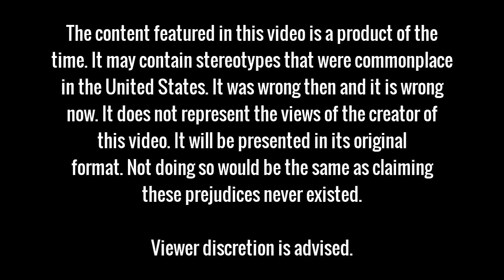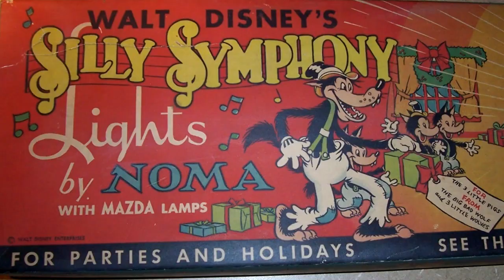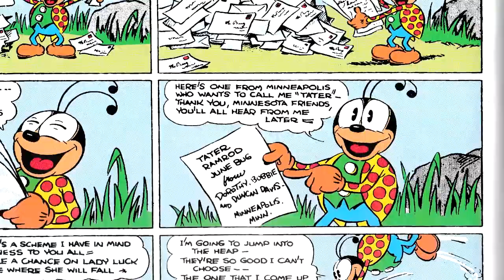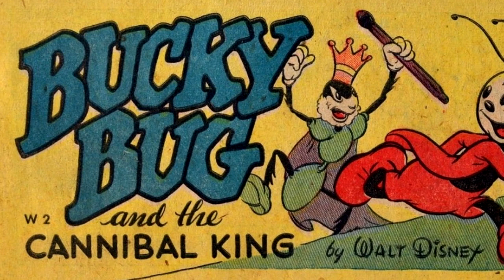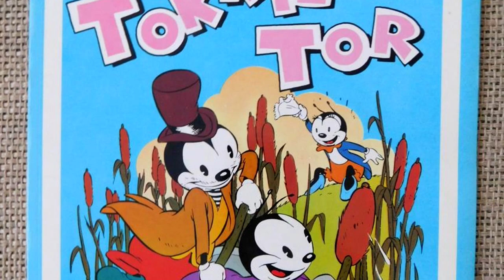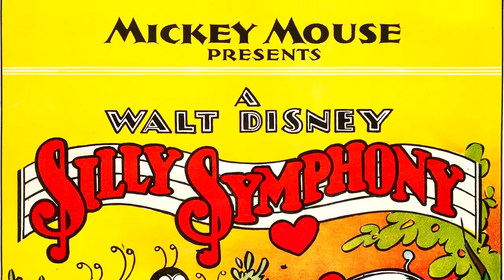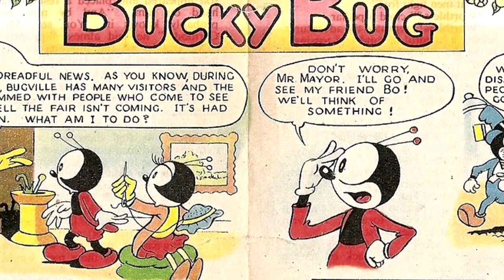Who is Bucky Bug? Disney's Forgotten Comic Star